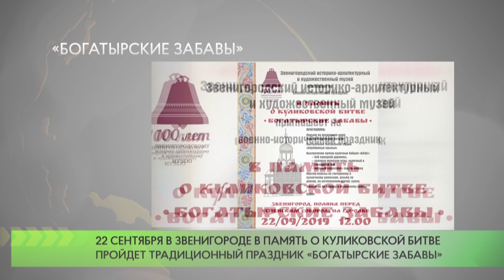«Богатырские забавы»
22 сентября в Звенигороде в память о Куликовской битве пройдет традиционный праздник «Богатырские забавы». Праздник помогает возродить традиции русского средневекового боя, кулачной борьбы, народных праздничных забав и гуляний. Он проходит в Звенигороде уже в 6-ой раз», — сообщил глава Одинцовского округа Андрей Иванов. В программе военно-исторического праздника: молодецкие забавы, воспроизведение переборов колокольного звона под руководством звонаря на переносной звоннице, песни и пляски, игра на гармошке и много другое.